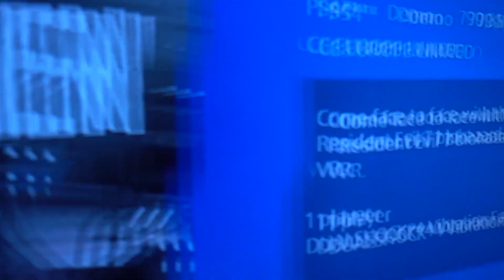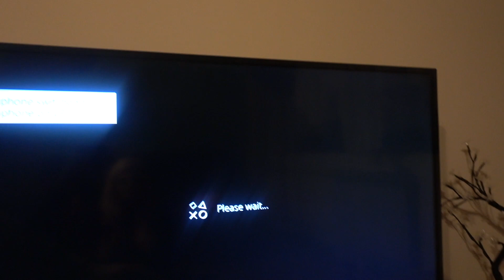HORROR VR ISKUSTVO!